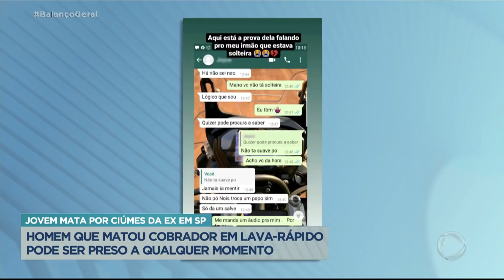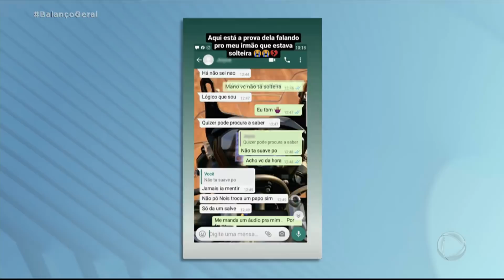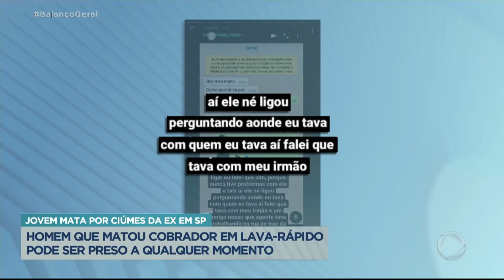Polícia faz buscas para achar assassino de cobrador de ônibus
A polícia descobriu a identidade do assassino do cobrador de ônibus Luiz Fernando Soares Silva. Agentes fazem buscas para achar João Pedro da Silva Neto Lima, de 21 anos, conhecido como "Nego do 18". Ele já estava sendo investigado por conta de roubos de motos e carros. A prisão temporária de João Pedro já foi autorizada pela justiça.